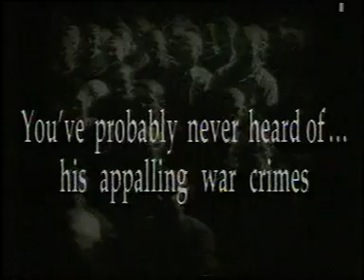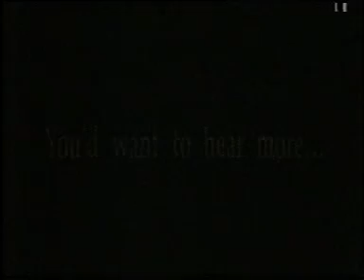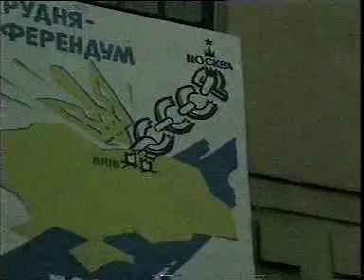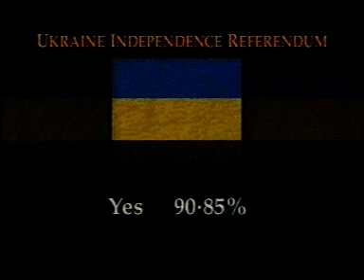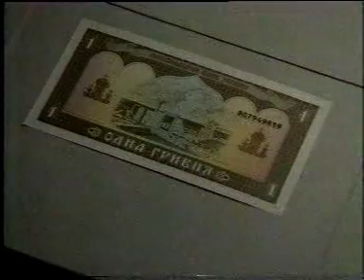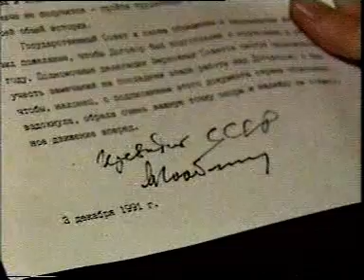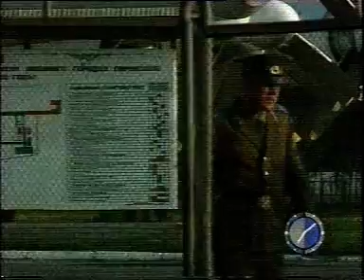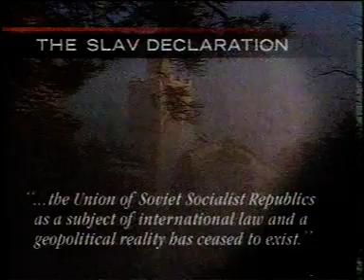aoun f 33 uvat 03 0248 2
Телевізійні уривки: Частина 2
Eng.: T.V Edits.